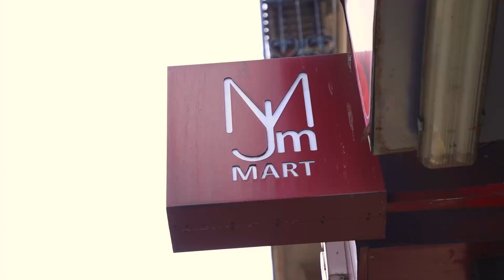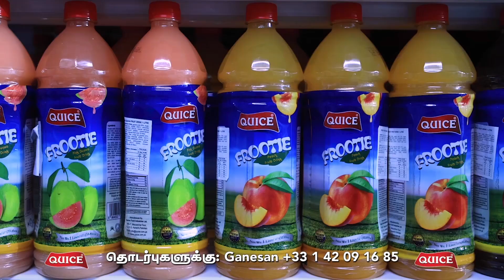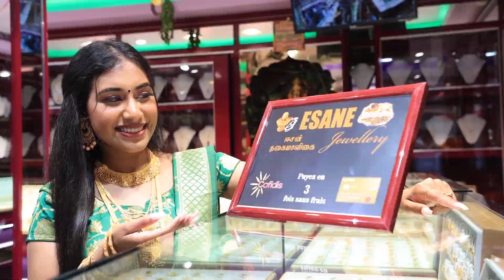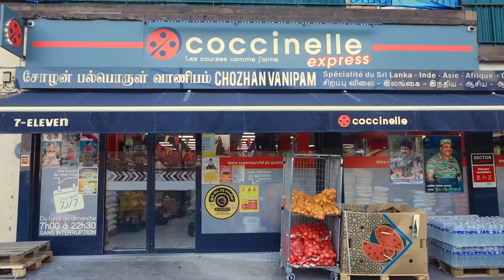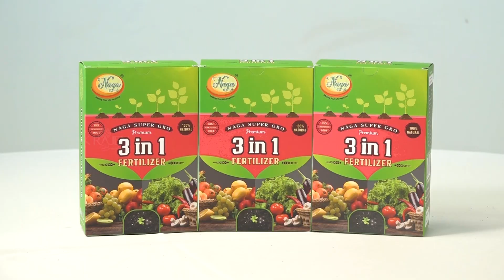பிரான்ஸில் உணவுப் பொருள் விலைக் குறைப்புக்கு அமைச்சு நடவடிக்கை! 31-08-2023 | Emthamizh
பிரான்ஸ் செய்திகள்
பிரான்ஸில் உணவுப் பொருள் விலைக் குறைப்புக்கு அமைச்சு நடவடிக்கை!